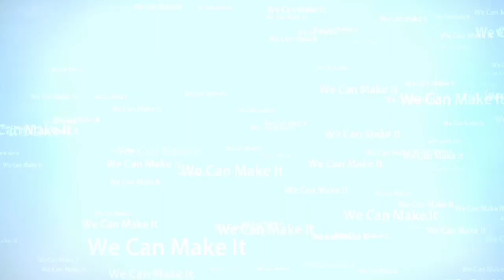Sharing Time | Berbagi cerita dengan kawan dari lulusan Ilmu Komunikasi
He is a stutter and already finish college from mayor Communication,amazing!

Why he can choose communication?
because he wanna challange for himself,that he wanna be more better for talking in mayor communication
Just listen till end 😁
My name's Yudha, i am proud to my self,because stutter give me power to be a good person